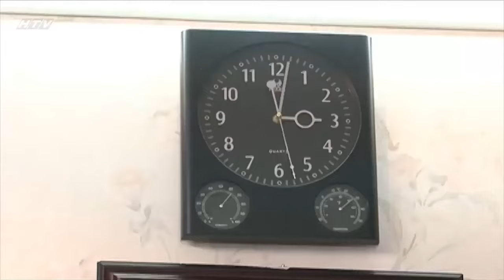Truy Tìm Kho Báu - Tập 20 | HTVC Phim HD hay Việt Nam 2024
“Truy Tìm Kho Báu” là bộ phim xoay quanh những cuộc phiêu lưu hài hước của 4 đứa trẻ được lão Thập nhận về nuôi nhằm giúp ông tìm kiếm báu vật của vua Hàm Nghi trong biệt thự Bạch Cúc sang trọng. Trong suốt quá trình tìm kiếm này đầy rẫy những âm mưu khốc liệt nhằm tranh giành tấm bản đồ kho báu. Ông Vĩnh Lân - chủ biệt thự Bạch Cúc và là giám đốc công ty thương mại Hoàn Vũ, sau 15 năm ""gà trống nuôi con"", ông đã quyết định đi thêm bước nữa với bà Nhã - một người bạn cũ của vợ, và là một cổ đông của công ty. Nhưng con trai ông Lân là Bảo Kim quyết liệt phản đối đám cưới trên, đã rủ đám bạn đua xe tới quậy phá tiệc cưới, xô đổ bàn ghế và đồ đạc khiến khách khứa hoảng sợ chạy tán loạn. Lão Thập sai Phi Anh giả dạng làm người đi ăn cưới để dò la tin tức bản đồ kho báu. Kết quả là Phi Anh lấy trộm được chiếc bình cổ vì cho rằng đó là nơi cất giấu bản đồ kho báu. Bảo Kim đuổi theo Phi Anh đến nhà lão Thập để đòi lại kỷ vật của mẹ. Nhân cơ hội này, lão Thập giữ Bảo Kim ở lại để tìm tung tích của bản đồ kho báu.

Bộ phim với sự tham gia của các diễn viên: Nhan Phúc Vinh, Lê Chi Na, Lê Bình, Hữu Luân, Trương Nhi, Tấn Bo, Nhật Cường, Hoàng Trinh, Quốc Lĩnh, Minh Tuyền, Thu Trang,…